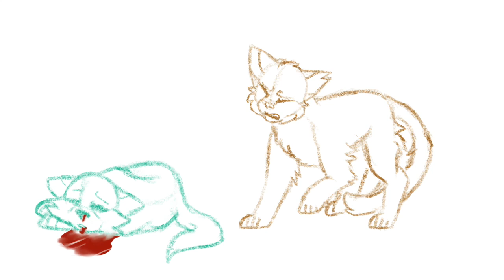There's something wrong with my Foxpaw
characters belong to ArualMeow.